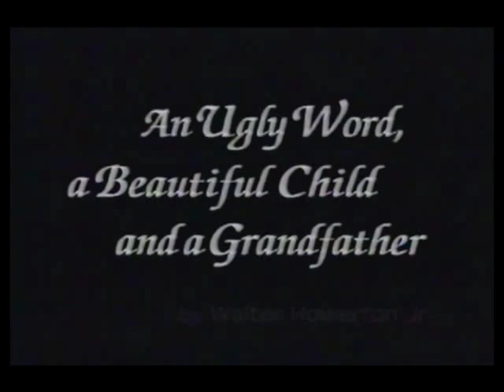Rett Syndrome | An Ugly Word, A Beautiful Child, and A Grandfather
A video made by Monica Coenraads about a decade ago written and narrated by Walter Howerton, Jr.  This poignant video celebrates the unbreakable bond between grandparents and their special grandchildren.

RSRT is the only nonprofit focused solely on a cure for Rett syndrome. Achieving success takes a deep understanding of the relevant science, an environment built for scientific collaboration, and experience with drug and business development. We are the only organization with a plan to achieve a cure and that has the staff with the necessary drug and business development experience to execute on that plan. Today we are building on incredible scientific and industry momentum by implementing six genetic-based strategies that tackle Rett from every angle. Every single company pursuing a cure for Rett is able to do so because they leveraged discoveries and resources that were incubated with RSRT funding. RSRT is the home of the Rett cure community, and we are confident that together we will cure Rett syndrome.